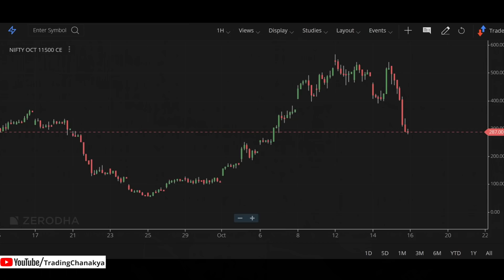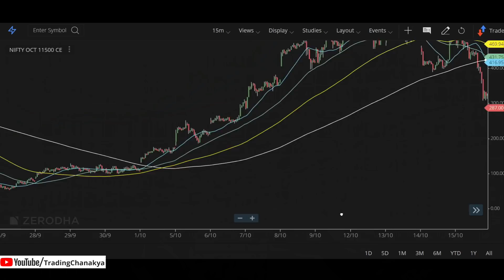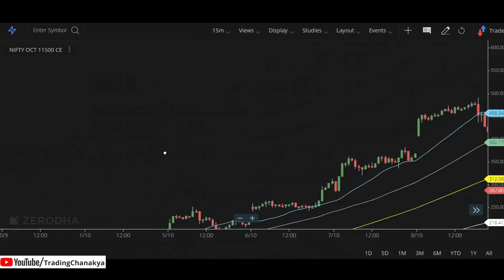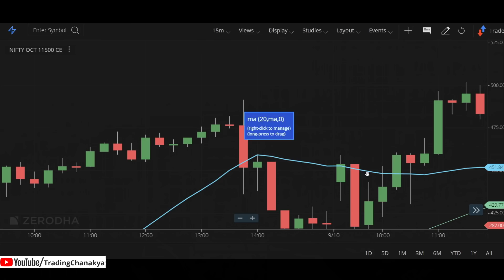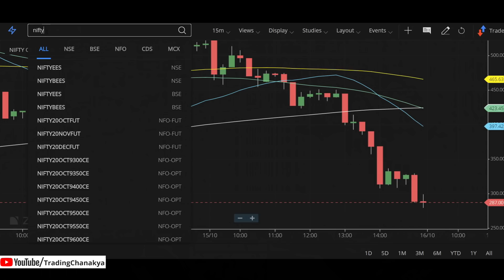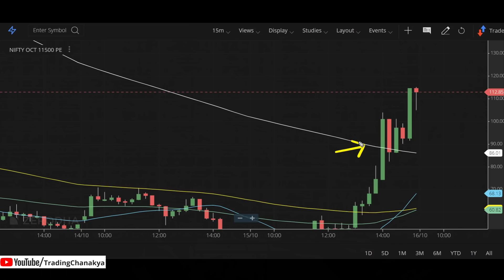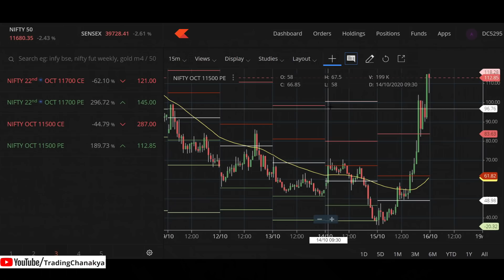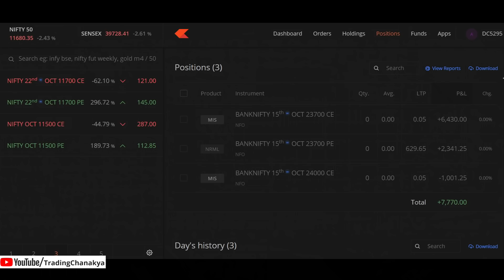Options trading with technical analysis - simple and effective 🔥🔥🔥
Hello Everyone, In this video we will introduce how to trade options with technical analysis. We all know simple technical tools works very well so we will try trade options with simple technical analysis tool like:- moving averages, rsi, bollinger bands, macd and many more.